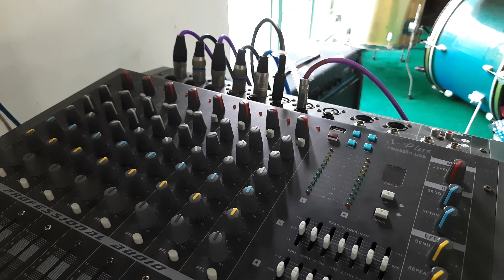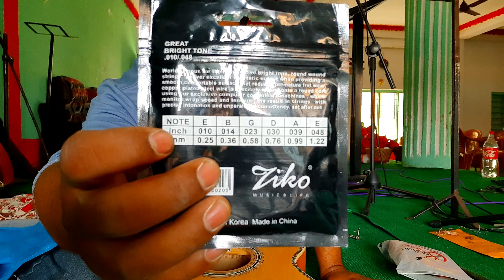Drum| acoustic |electric| Bass| microphone |amplifier |cable| repairing and servicing.